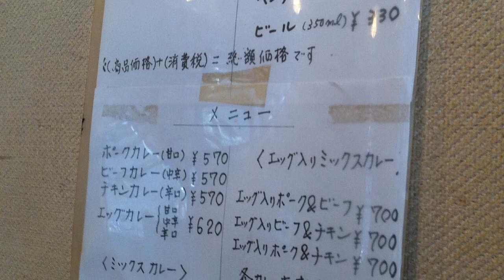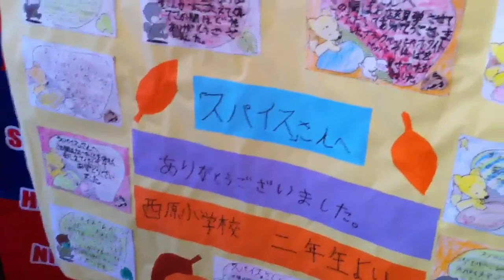永遠に懐かしの味。町のカレーやさん。 幡ヶ谷 スパイス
「カレーライス」という食べ物、日本の食べ物。大好きな、みんなが好きなカレーライス。でも、つまらない味じゃない。この大盛りにして、味も特徴アリのここのカレー、お勧めしたいな。